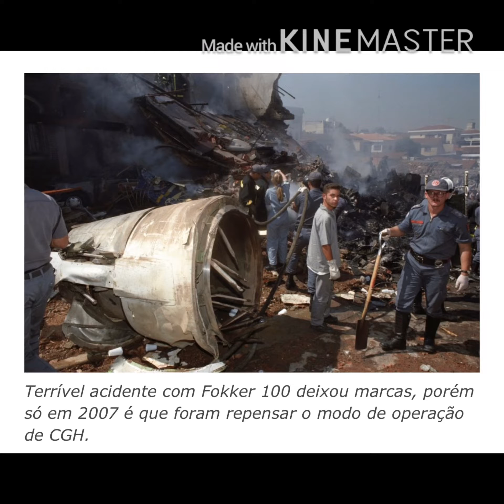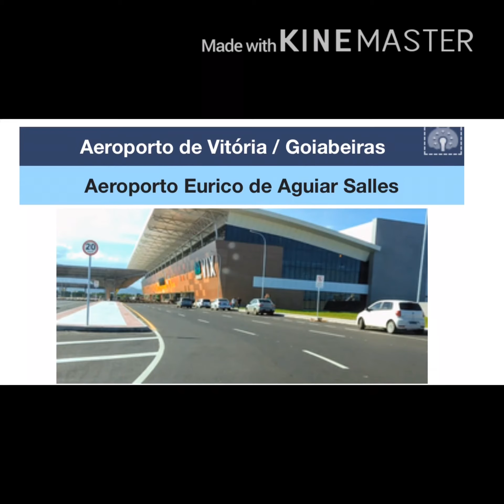Os 5 aeroportos mais sinistros do Brasil.